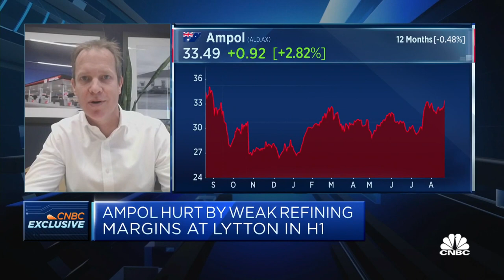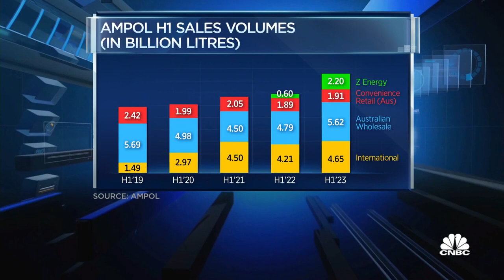Expect to see more growth through the recovery in aviation volumes: Ampol CEO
Matthew Halliday, CEO and Managing Director of Ampol, says the jet fuel demand has not yet returned to the pre-COVID levels and will continue to increase as Chinese travelers return.